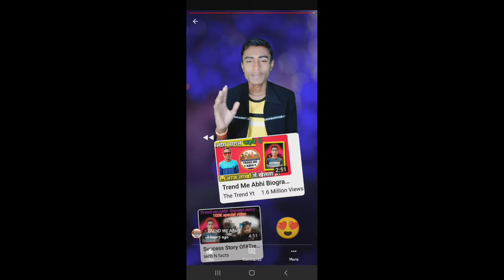😯TREND ME ABHI Ne Meri Video Ke Bare Me Kya Bola😯 | trend4you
❤❤❤❤Thankes Abhishek Bhai❤